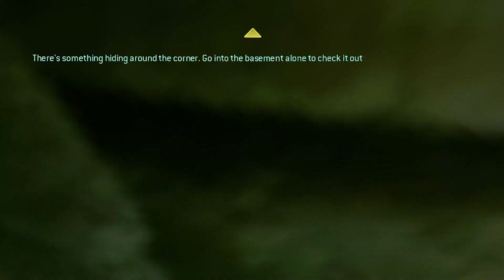Master Chief and The Arbiter Shoot Some Darts | Cursed Halo 3 #1 | Legendary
It's that time again, time to ruin another legendary game of the late 2000s with some even more cursed weapons, items, and vehicles. Ghosts that spin uncontrollably, Spartan lasers that fire confetti, and battle rifles that fire poison darts? Halo 3 just got undeniably "better".

Players: Kevin, Stephen

*// _Game Info_ //*
Halo: The Master Chief Collection is a collection of Halo games from Halo: Combat Evolved through Halo 4. All games added received graphical updates and several, including Halo: CE and Halo 2 also featured refreshed soundtracks.

Cursed Halo is a mod for Halo 3 that flips the game on its head and turns it into an even more bizarre, strange, and wonderful experience. Every weapon, vehicle, item, and enemy is transformed into something overpowered, unpredictable, or downright useless.